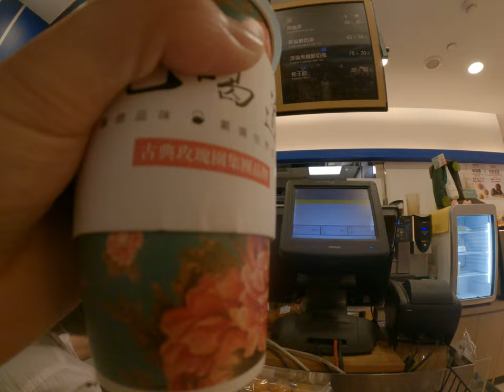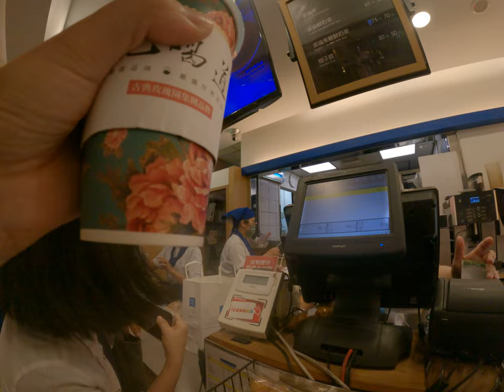到處亂跑的媽媽在同一時代百貨採購美食美食街不知道在講什麼媽媽還在什麼車子精打細算車子停車費然後還有什麼麵包排隊整個問號我拿著一杯茶在那裡很輕鬆的排隊各種購買食物我整個問號還那個台北台灣生活日常媽媽